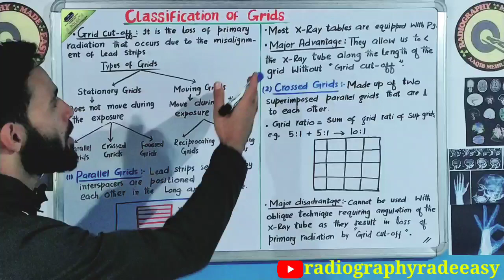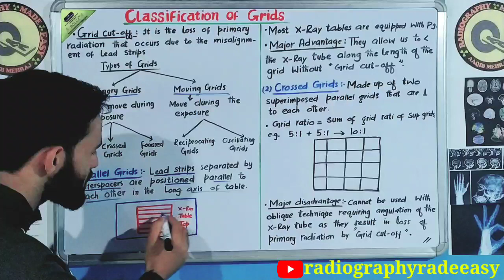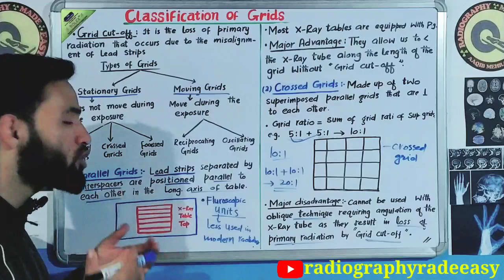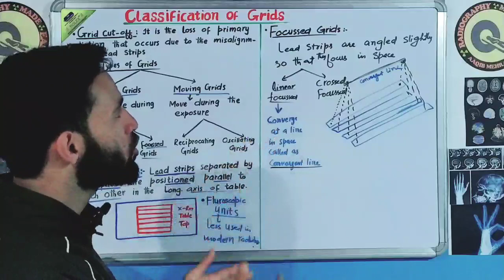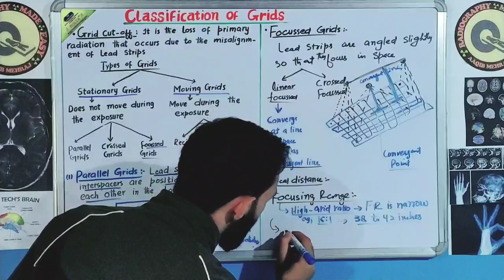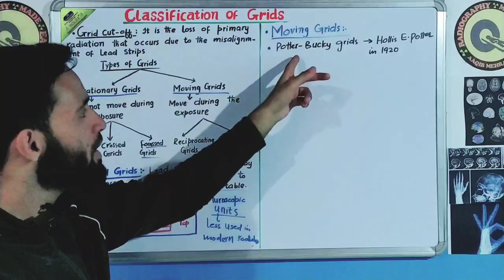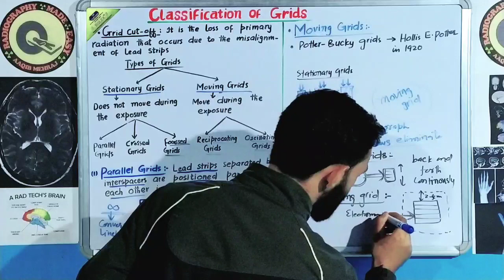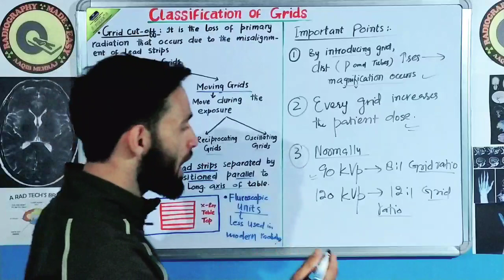Lec 3 | Types Of Grids | Parallel,Crossed and Focussed Grids | Moving Grids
| Types Of Grids | Parallel,Crossed and Focussed Grids | Moving Grids |